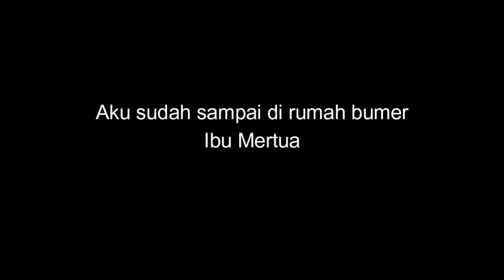Mertua Bule Ngajarin Aku Masak Resep Nenek Moyang Bikin 400 Biji Casoncelli / Italian Dumplings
Assalamualaikum semua , apa kabar semoga dalam keadaan sehat selalu .
Nah teman2 ada moment langka nih , kemarin ibu mertua aku ngajakin masak bareng sekalian bikin video katanya , beliau ngajarin aku resep nenek moyang nya yang turun temurun yaitu membuat casoncelli atau dumplings atau semacam dimsum gitu . tapi ini isian nya bukan daging bukan seafood tapi diisi roti . easanya enaaak banget .
yuuk tonton keseruan kami sampai selesai yaa.
salam hangat dari kami di italia.